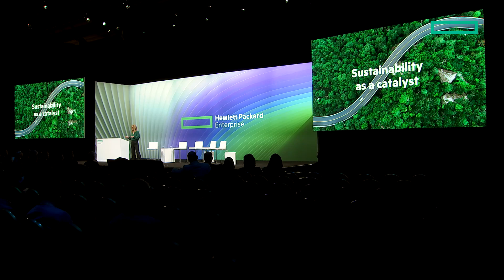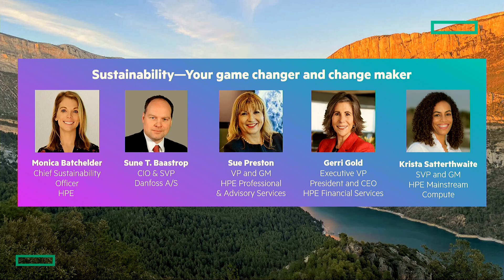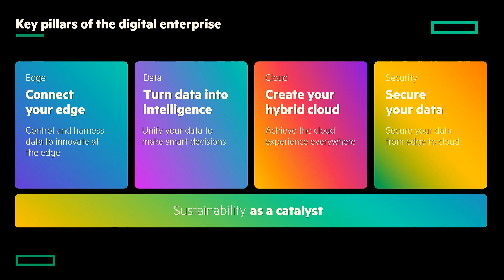Sustainability: Your game changer and change maker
Learn the top ways to realize the business value of a sustainable IT strategy, driving revenue growth and profitability by enabling operational efficiency, lowering costs, and reducing your carbon footprint, edge to cloud. Hear best practices from sustainable IT deployments and how HPE enables organizations to achieve a more sustainable future.